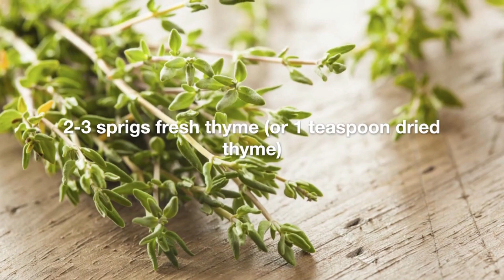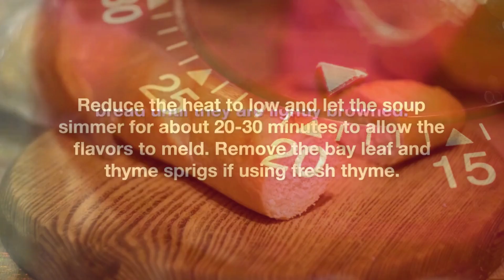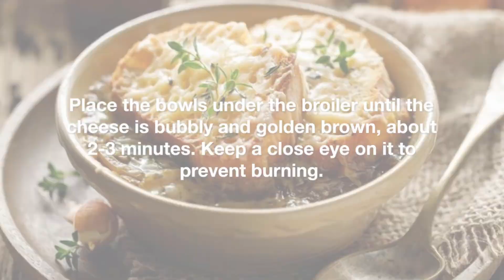French Onion Soup Recipe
French onion soup is a culinary masterpiece that transforms humble ingredients - onions, cheese, stock, and bread - into a heartwarming delight suitable for any season. This process involves the patient caramelization of onions, the artful use of flour for thickness, sherry for flavor enhancement, and rich beef stock to create a harmonious blend. Fresh herbs elevate the soup, and using high-quality ingredients is essential. The finishing touch involves topping it with bread and cheese, broiling to serve piping hot and bubbling. Each spoonful of this soup transcends the ordinary, delivering a dining experience that lingers on the palate and warms the soul.